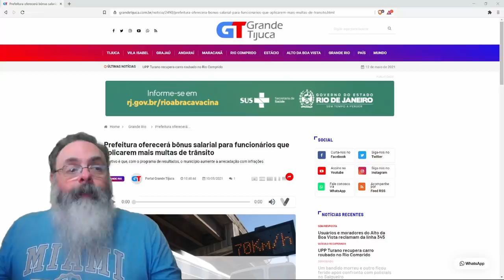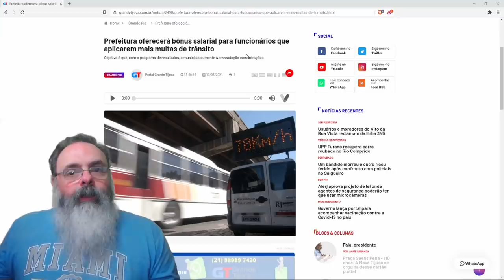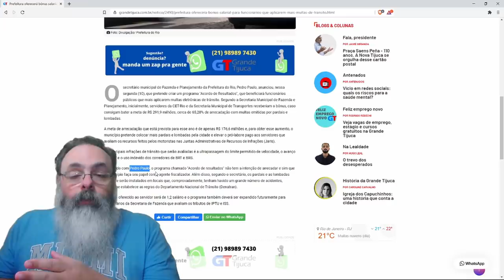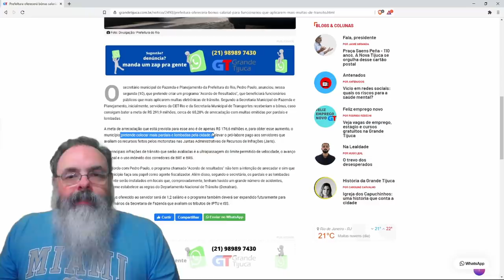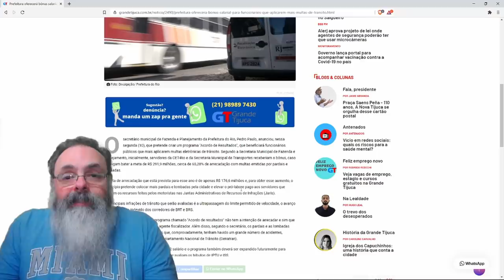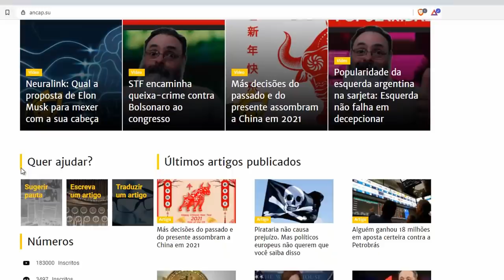Eduardo Paes vai premiar funcionário que multar mais. Mas é para sua segurança, ok?